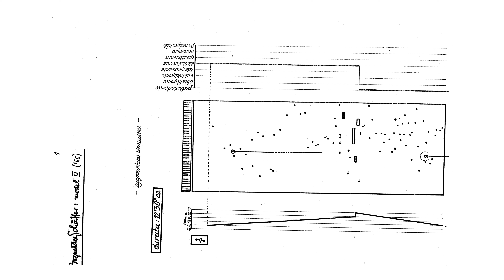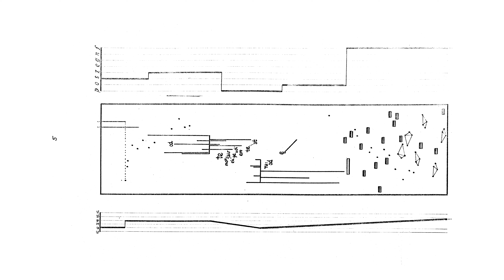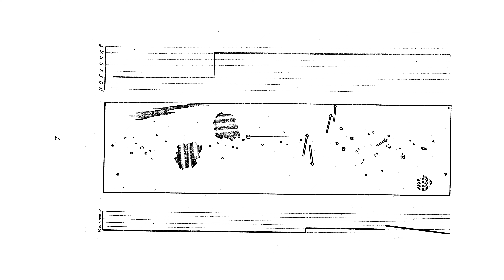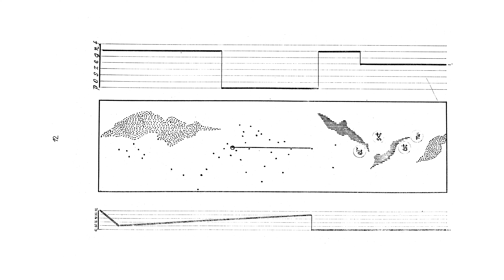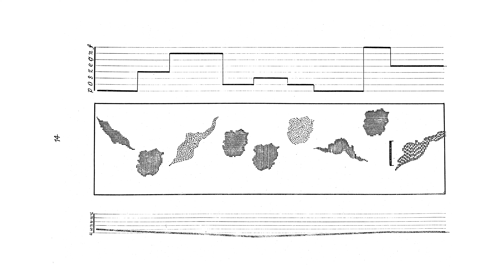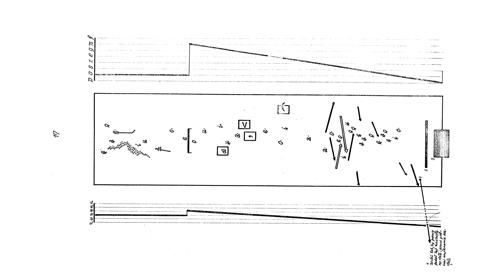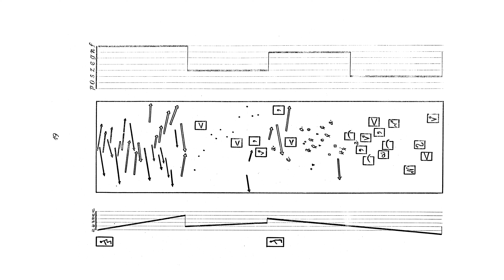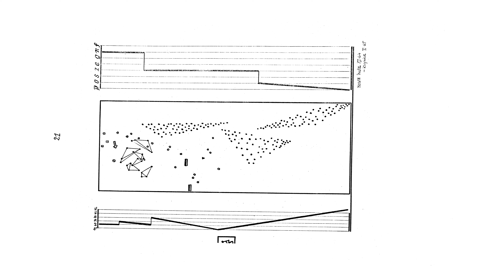Bogusław Schaeffer - Model V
Bogusław Schaeffer -
Model V

instrumentation: piano solo